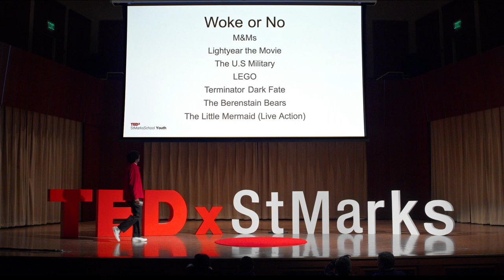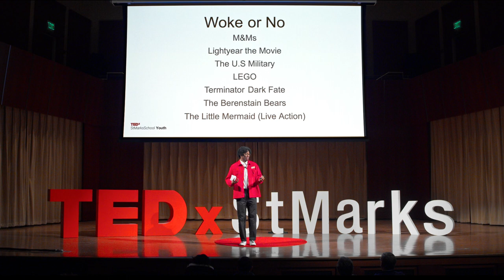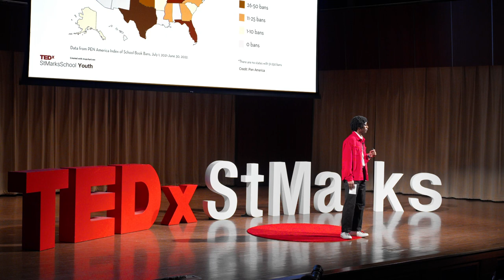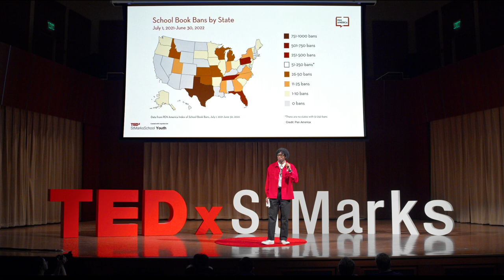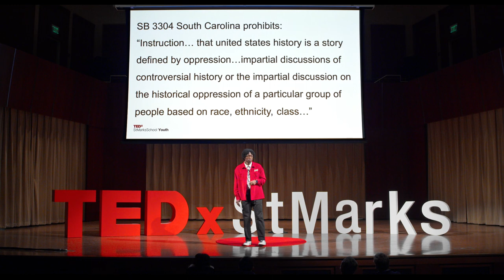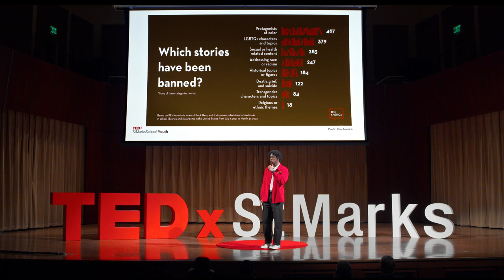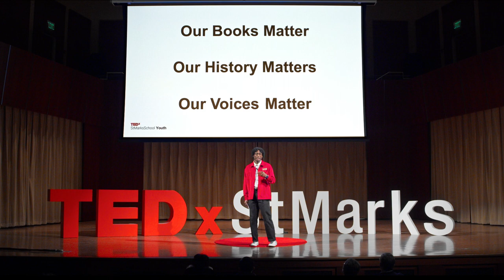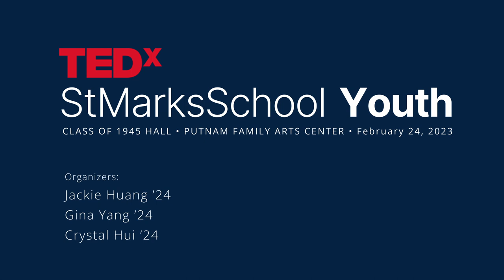The Censorship of "Woke" America | Darius Wagner | TEDxYouth@StMarksSchool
Voice is a power and a tool to fight against injustices and censorship. In this talk, Darius Wagner will explore when it's time to "lift our voice". Darius is a senior at St. Mark’s School from Brooklyn, New York. With a keen passion for public service and a deep interest in politics, he interned for the Mayor of New York City and served in many different roles as a student leader. Coming from Brooklyn to Massachusetts, he cherishes his close family and friends and greatly values diverse perspectives and backgrounds. This talk was given at a TEDx event using the TED conference format but independently organized by a local community.